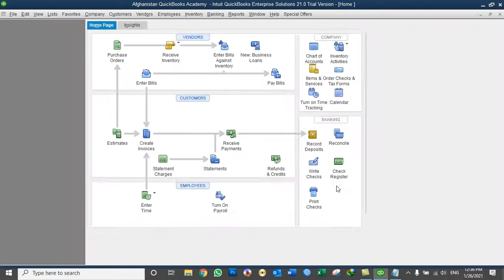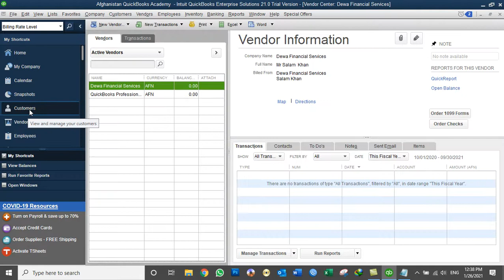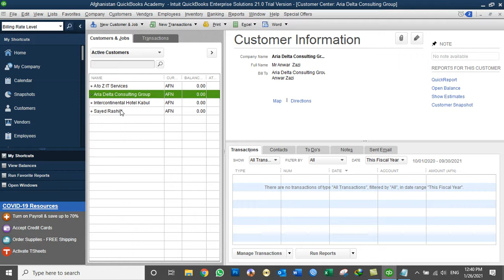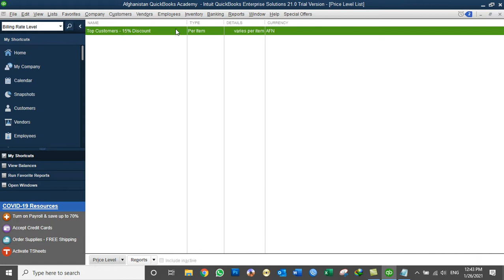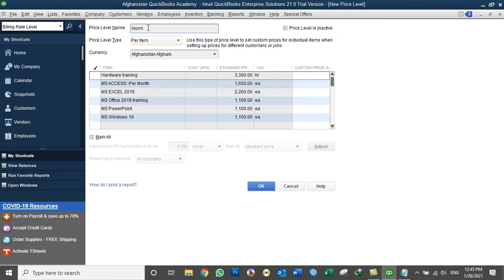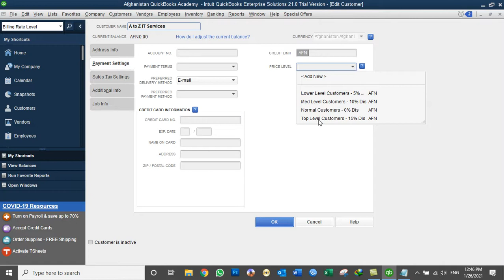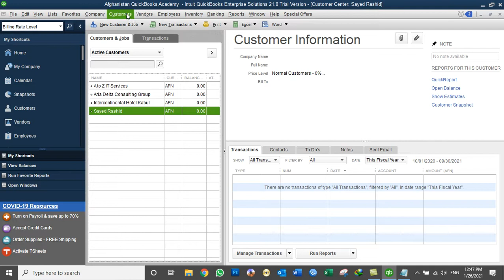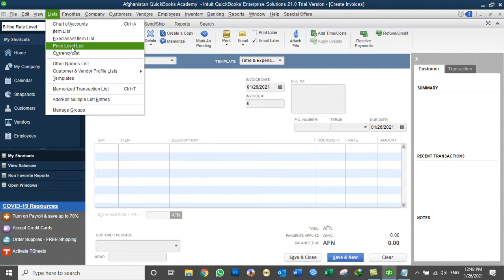QuickBooks 2020 training in Dari - Day42 - Working on Price Level List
Working on Price Level List